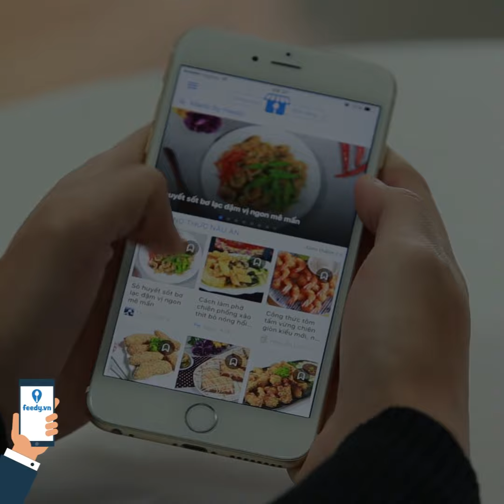Hướng dẫn cách làm Miến gà thơm ngon - Vietnamese chicken glass noodle soup với